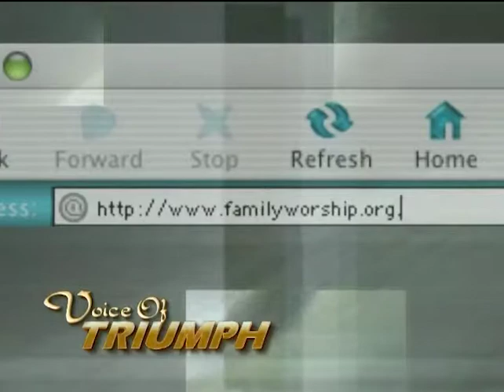Time To Seek The Lord Pt.1 | Voice of Triumph - 1/13/19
Pastor Roger Woodard's sermon titled "Time To Seek The Lord Part 1"
Sermon date: January 13, 2019 | Show number: #683

Family Worship Center
1818 Shelby Rd.